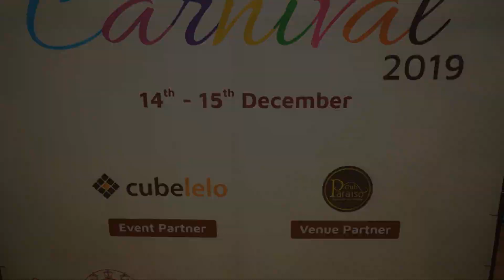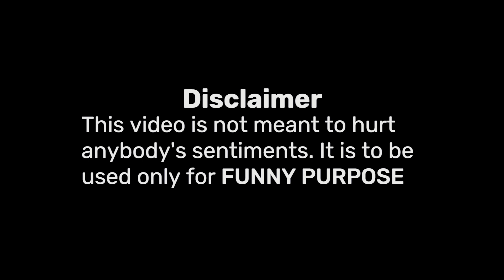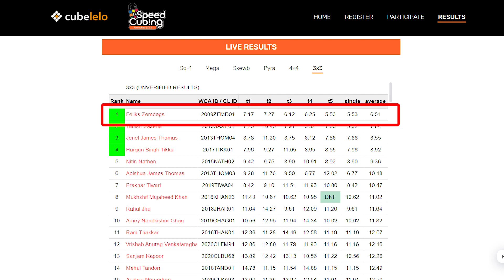How to Cheat and Look Like PRO? | Speedcubing | Online Competition | ideas | CSUL | WCA | Cubelelo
Are you confused? Don't know what's going on? So let us tell you, this video is just amazing to watch till the end!

It's been a while since the WCA competition was held and to fill this void we started doing online competition Cubelelo speedcubing unlocked "CSUL" .. but wait a sec,  we found something that we need to share...

so, we tried to cover a few of them that blew our minds.

Hope you will like it too.

The Registration for CSUL 12.0 is open. If you have not yet registered, click the link down below and do register.